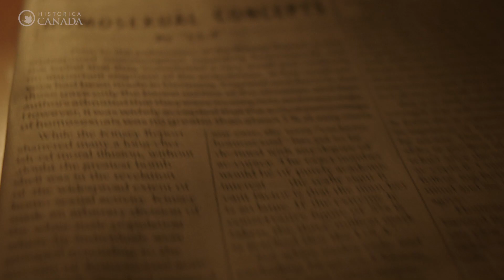Descriptive Video - Heritage Minutes: Jim Egan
While free to view and share, these productions remain under copyright. Re-uploads or modified versions are strictly prohibited without written prior permission. For all re-shares, please tag us (@HistoricaCanada). Pioneering gay activist Jim Egan publicly challenged a culture of rampant homophobia in the press starting in the late 1940s, when it was dangerous to speak out. In the late 1980s, Jim Egan challenged the Government of Canada to receive spousal benefits for his life partner, Jack Nesbit. Their case would ensure that sexual orientation is protected under the Charter of Rights and Freedoms – a landmark victory for the LGBTQ2 community.

Archival photo courtesy of Pink Triangle Press and the Canadian Lesbian and Gay Archives.

Credits:
Jim Egan (young) – Theodore Saunders
Jack Nesbit (young) – James Daly
Jim Egan (old) – Clyde Whitman
Jack Nesbit (old) - Brian Edward Thwaites
Narrator – k.d. lang
Director – Stephen Dunn
Director of Photography – Bobby Shore